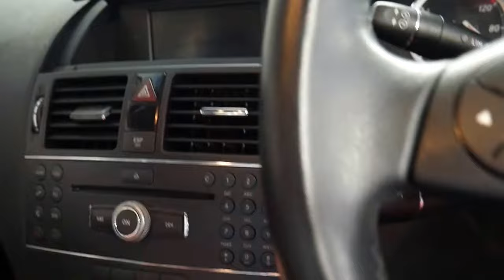Mercedes Benz C200 Kompressor Classic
Located at 101-103 Illawarra Road, Marrickville NSW 2204. With roughly 70 European cars for sale in two indoor showrooms and plenty of parking. Also offering finance and extended warranties Oldtimer Centre was established in 1994 here in Sydney and has sold over 5,000 cars since it was open.